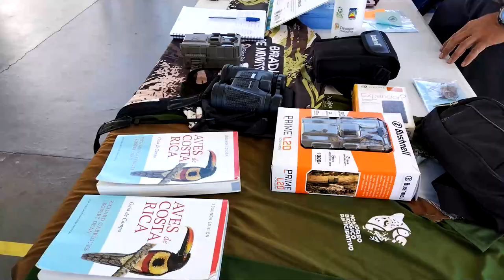Realizan simposio sobre guías turísticos y su importancia de la actividad para el cantón